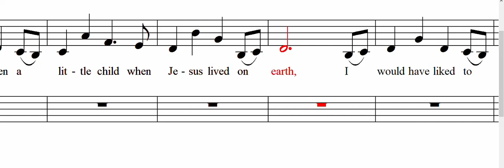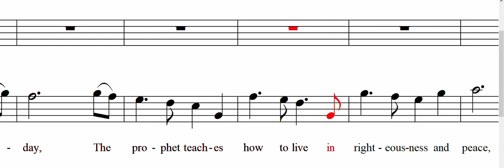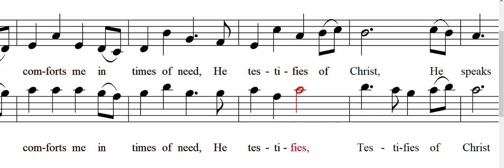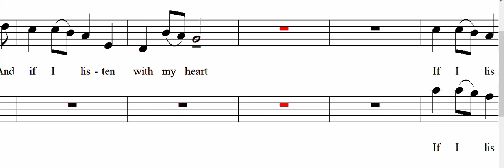If I listen with My Heart (Female)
Duet or two-part choir, with optional violin obbligato